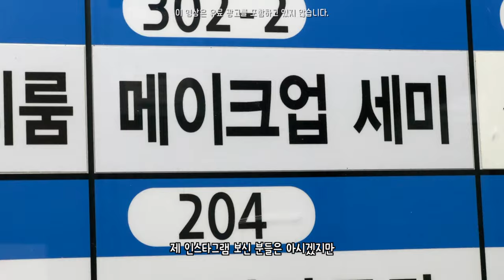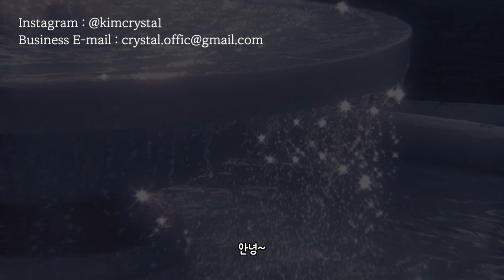최애 메이크업샵 발견 ٩ᐛو 요청 많았던 메이크업 정보 다 알려줌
예전에 성수 페이브 스튜디오에서 찍었던 사진과 이 날 찍었던 릴스 영상에 메이크업 문의가 정말 많았었거든요..! 그래서 마침 또 성수에서 촬영할 일이 생겨서 도하쌤께 메이크업을 받았는데 이번엔 영상까지 찍고 왔어요♥︎
제가 찍었던 사진 보시고 도하쌤한테 헤메 받고 페이브 스튜디오에서 많이 찍으시더라구요! 둘의 조합이 정말 최고,,🥺 이 코스로 한 번 찍어주세요 히히
오늘 영상도 블링이들에게 도움이 되었으면 좋겠어요오

0:00 인트로

0:41 베이스

꾸셀 메이크업 베이스 오리지널

VDL 브이디엘 컬러 코렉팅 프라이머 메이크업베이스 세레니티

지베르니 밀착 커버 파운데이션 17호 포슬린

1:05 아이 메이크업 시작

라카 미들톤 컬렉터 아이섀도우 팔레트 썸머

롬앤 베러 댄 팔레트 03 로즈버드 가든

1:35 아이라인

네이처리퍼블릭 보테니컬 팔레트 젤 라이너 02 브라운

2:04 속눈썹

폴인아이즈 새틴 No.1

미샤 노 리터치 보정 카라

2:39 아이브로우

더샘 에코 소울 아이브로우 키트 02 그레이 브라운

지베르니 밀착 커버 파운데이션 17 포슬린

에뛰드 컬픽스 마스카라 블랙

글리터는 네일 글리터

3:19 블러셔

릴리바이레드 러브빔 치크밤 02

3CE 무드 레시피 페이스 블러쉬

퓌 블러셔 멜로우 07 허쉬큐피트

크리니크 치크팝 발레리나팝

3:34 쉐딩, 하이라이터

클리오 프리즘 에어 하이라이터 02 페어리 핑크

롬앤 베러 댄 쉐입 #01 오트그레인

4:19 립

클리오 쉬폰 블러 틴트 09 남산 복숭아 핑크

언리시아 오! 해피데이 립 펜슬 No.1 벌스데이

레미유 듀이 글로우 틴트 07 브링 러브

디어메이 라 피스테 페어리 가든 립 글로스

5:18 헤어 스타일링